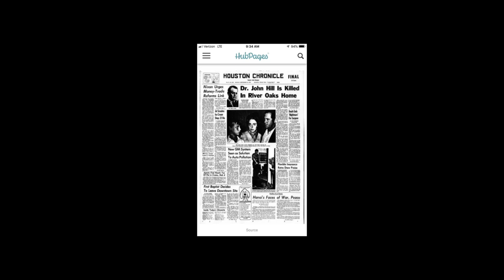Episode 69: The Saga of Joan Robinson Hill, Dr. John Hill & Ash Robinson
In 1969, the mysterious death of a beautiful Houston socialite would captivate Texas. Soon it would become a national scandal. Joan Robinson Hill’s father, a rich and powerful oilman, would set set in motion a chain of events so incredible, it seems like fiction. All in the name of grief and revenge.

Suggested Reading: Blood and Money by Thomas Thompson

Written, hosted, produced by Erica Kelley
Researched by Erica Kelley
Edited by Mike Bussing
Original Graphic Art by Coley Horner
Original Music by Rob Harrison-Gamma Radio